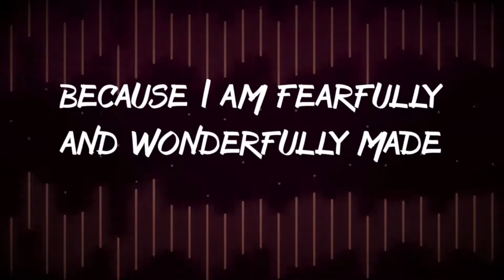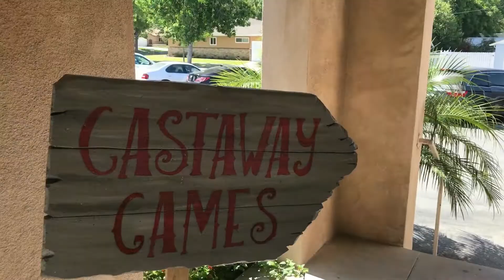2018 VBS Monday VLOG - The Lost Crew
Welcome to VBS 2018 Day #1